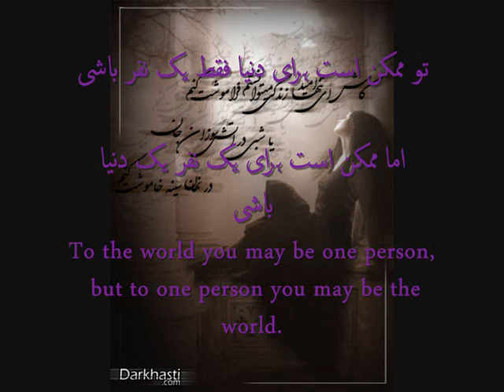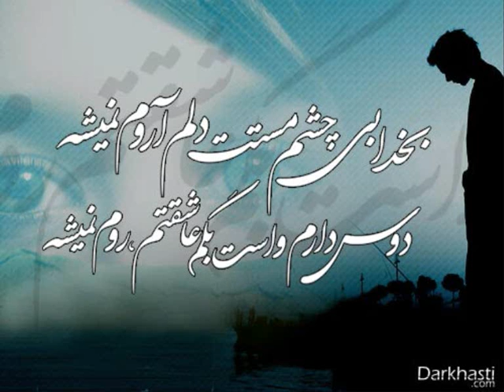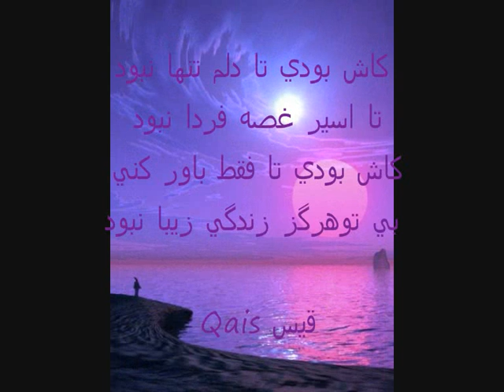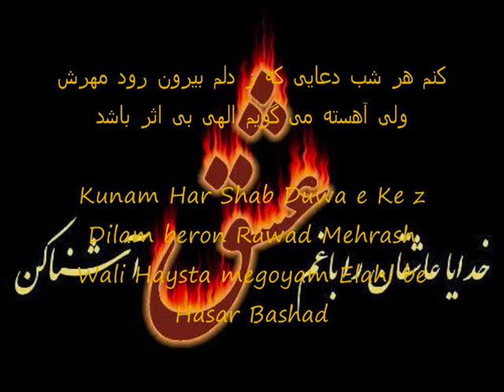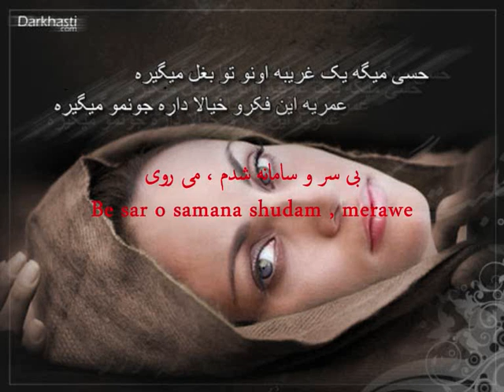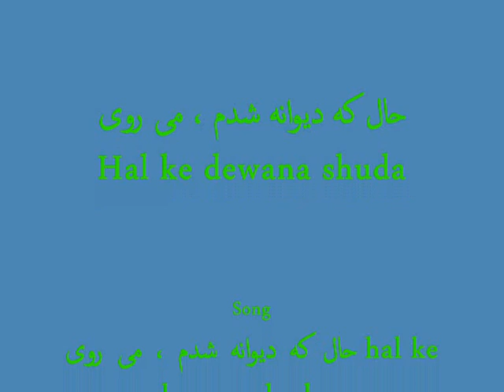Sarban - hal ke dewena shudam merawee.حال که دیوانه شدم ، می روی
حال که دیوانه شدم ، می روی
بی سر و سامانه شدم ، می روی
hal ke dewanna shudam merawee
besar o samana shudam merawe
best of Sarban - songs

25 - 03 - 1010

one of the best persian,farsi dari, afghani, irani, tajiki, pashto songs one of the best song of all time that capture intencity of life brought , selected and made it to u for first time by Qaiss قیس